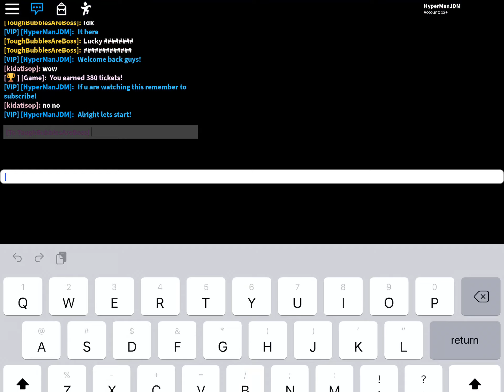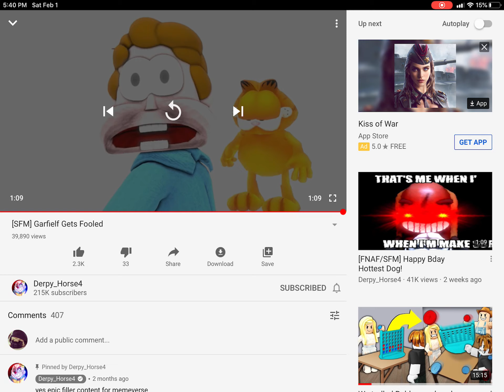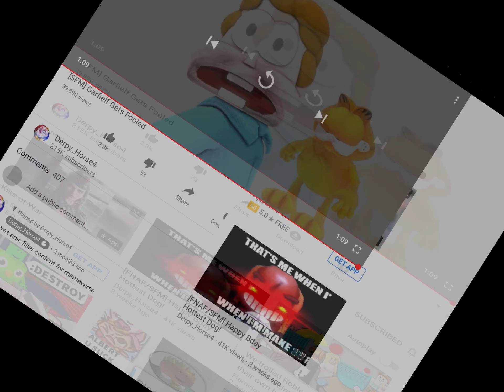Long bubble gum simulator gameplay